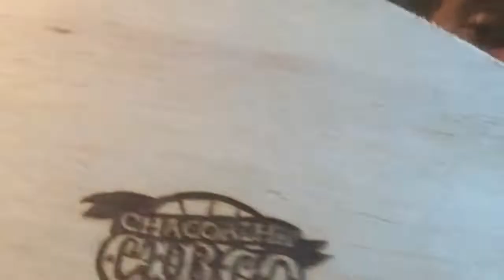Somos pé de poeira ?